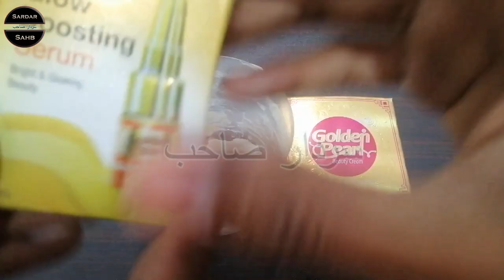how to use Golden pearl cream in winter winter cream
Difference Between Original and Fake Golden Pearl